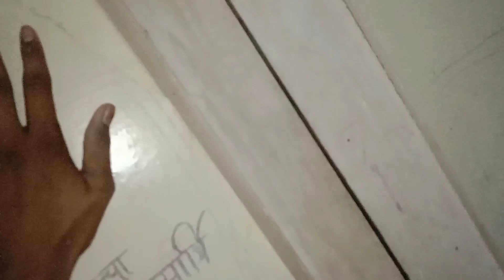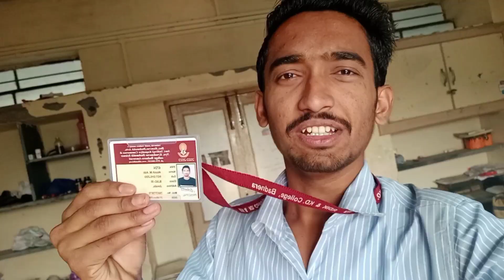My first vlogs!! ❤️ Hostel vlogs !! College Gathering me mujhe मिला first prize 🏆🥰@skyrun83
first vlog
vlogs
first,first video
hostel life
hostel
hostel vlog
girls hostel
boys hostel
hostel boys
hostel hostel
iit hostel
hostel tour
hostel ke din
hostel vlog girl
best fun hostel video
iit hostel room
iit hostel life
college hostel
medical hostel
random hostel vlog
hostel ke bc dost
girls hostel life
hostel funny video
the haunted hostel,daily hostel life vlog
best hostel funny video
hostel days funny video
medical college hostel
daily vlogs

Fitness channel
💠 SKYRUN PLANET :√ First channel

Allowance is made for " fair use" for purposes such as criticisms, comment, news reporting, teaching, scholarship, and research fair use is a use permitted by copyright statute that might otherwise be infringing Non- profit, education, or personal use tips that balance in favour of fair use may contain strong language. Viewer discretion is advised. please don't go out of your way or hate on anyone I talk about in my video This channel is to entertain people are doing in general, people don't go spreading hate it's all for laughs